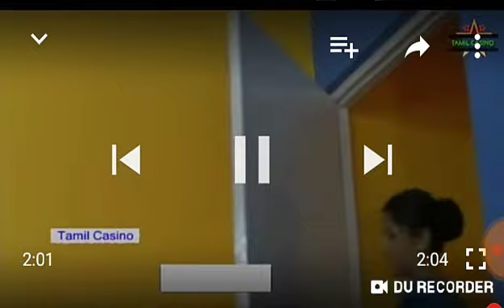SHANTHI APPURAM TAMIL HOT MOVIE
Hot movie